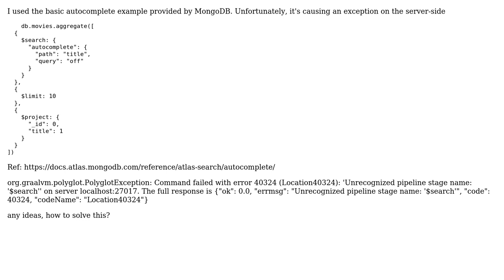MongoDB 3.6 autocomplete failed "Command failed with error 40324"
With thanks & praise to God, and with thanks to the many people who have made this project possible! | Content (except music & images) licensed under CC BY-SA | Music | Images & others | With thanks to user D. SM user Donutloop and the Stack Exchange Network Trademarks are property of their respective owners. You are responsible for your own actions.